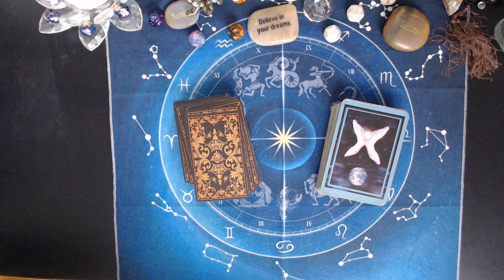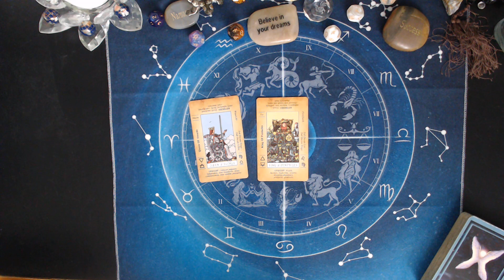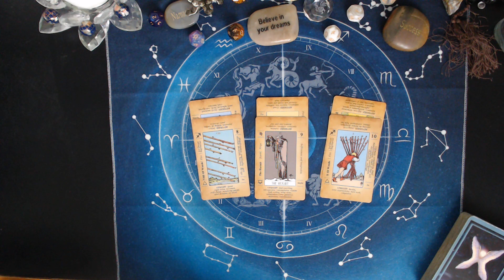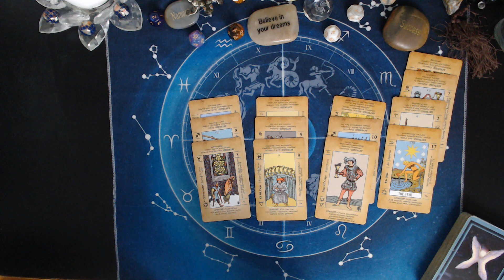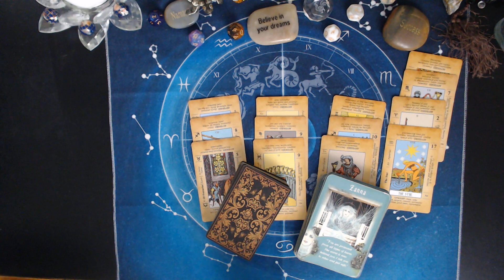AQUARIUS♒ Getting Your Message Across JAN 7 /13 2024